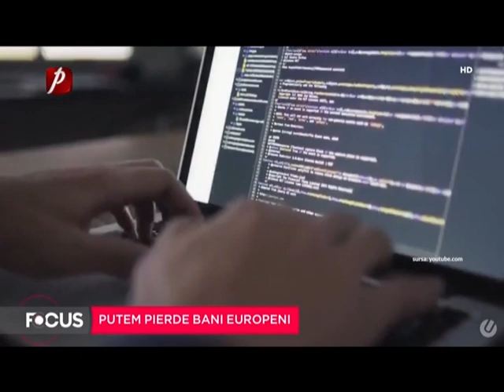Putem pierde bani europeni